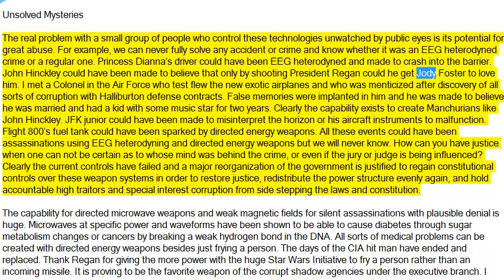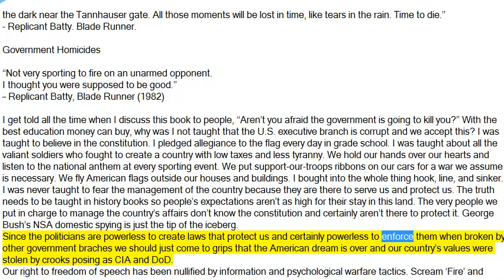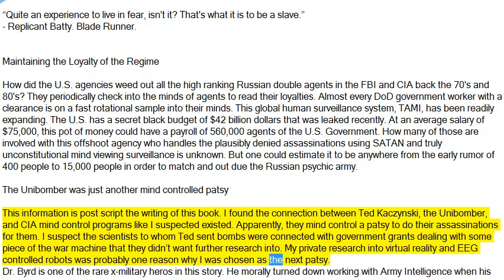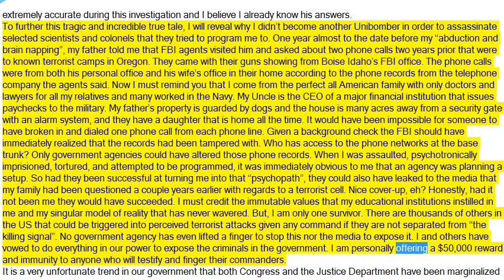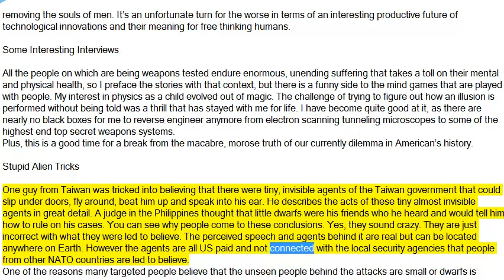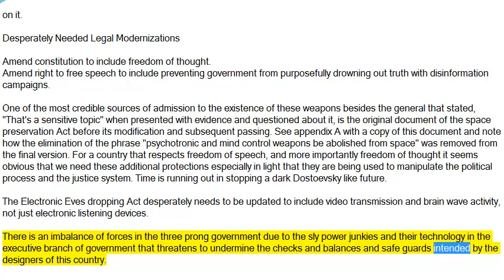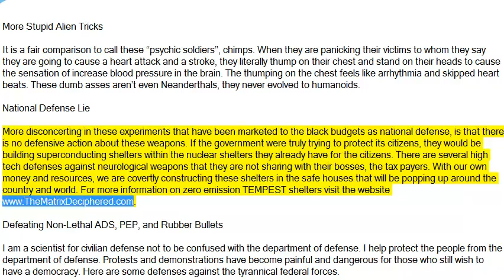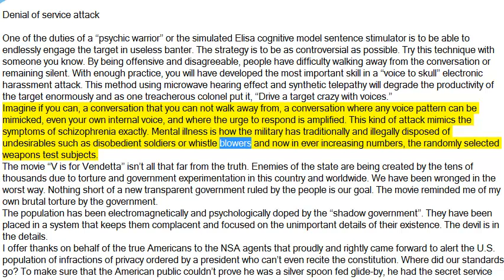The Matrix Deciphered (part 7)